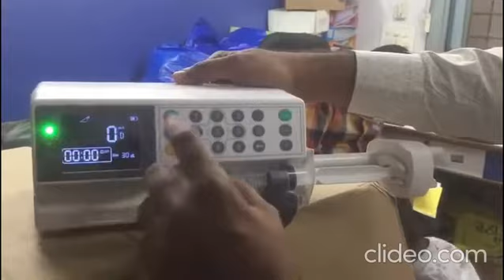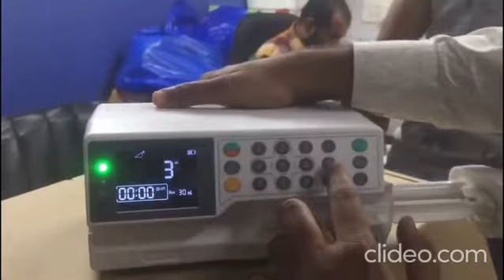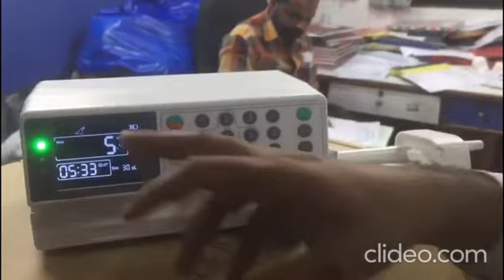SYRINGE PUMP – 1509E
5ML-10ML FLOW RATE
2-2.30 BATTERY BACKUP
NON TOUCH SCREEN DISPLAY